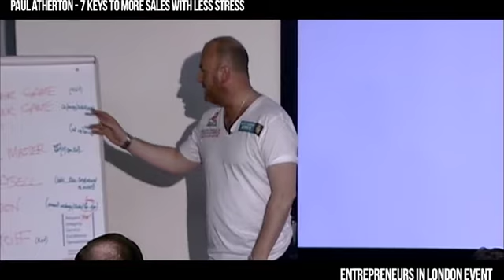How 90% Of the world set goals the wrong way round and therefore fail!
Founder & UK #1 Sales Coach aka Einstein Of Sales Paul Atherton Teaches 150 Entrepreneurs At The Worlds #2 Business Meetup Entrepreneurs In London - That 90% Of The World Set Goals The Wrong Way Round & Therefore Fail Because The method they employ trcks the mind into thinking they don't have to hustle like FUCK this minuteand get started! Instead it tells them they've got loafd of time. watch & discuss.